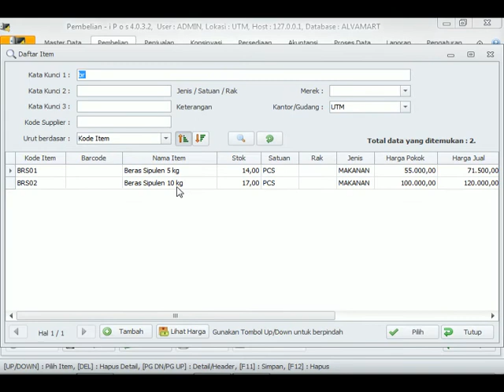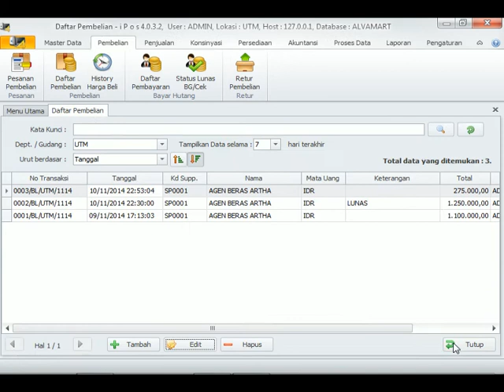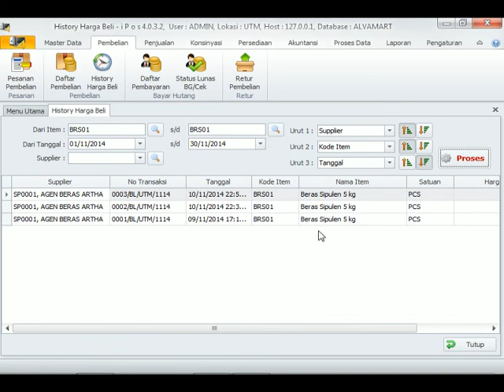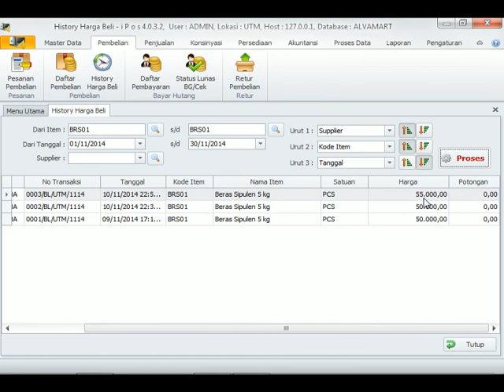Bagaimana cara mengetahui berbagai perubahan harga beli yang telah terjadi || IPOS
di aplikasi ipos
terima kasih
semoga bermanfaat